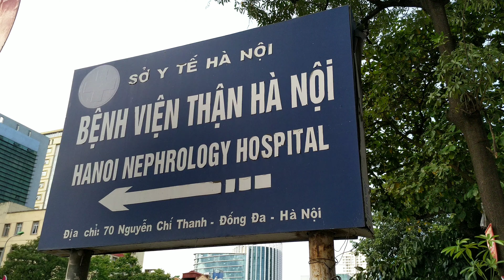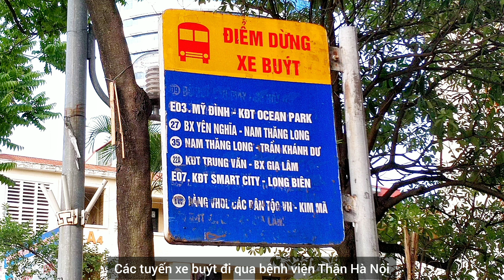Bệnh viện Thận Hà Nội